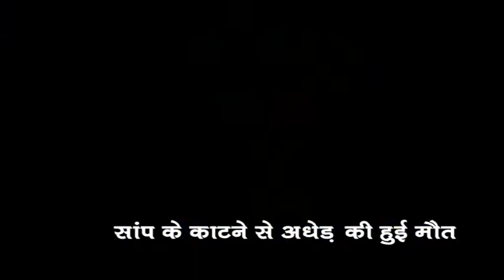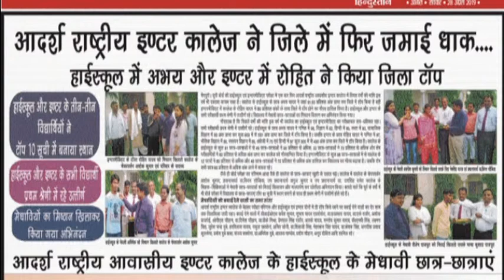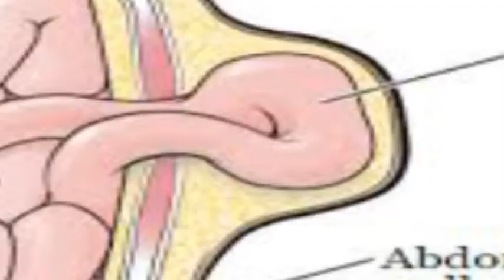सांप के काटने से अधेड़ की हुई मौत परिवार में मचा कोहराम शव कराया गया पोस्टमार्टम